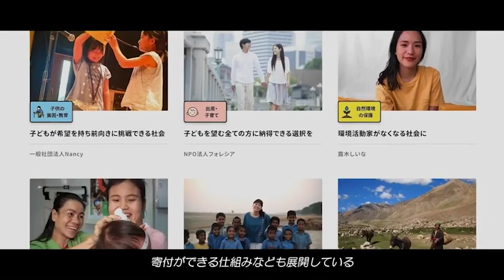ソーシャルコンセプトを書く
概要
社会起業家探究プログラム「SOCIAL BUSINESS」は、若手社会起業家から出されるミッションに沿ってソーシャルビジネスを立案する探究プログラムです。ソーシャルビジネスの理解から立案までを体験することができます。変化の激しい時代に、新しい価値を生み出す力、課題解決力、論理的思考力、コミュニケーション力など、自分らしく生きるために必要な力を育むことを目指したプログラムです。

‹教材を使用される先生方へ›
本プログラムは、「総合的な探究の時間」で活用されることを想定し、中・高校生向けに15コマ（1コマ50分）で構成しています。こちらでテンプレートを用意していますが、学校の状況に応じてご活用ください。

‹テーマに関心をお持ちの学習者のみなさんへ›
ワークシートや映像を活用すれば、学習者が自分自身で学習を進めることも可能です。複数人で一緒に学習することで、グループワークなども授業と同様に実施することができます。

プログラムの構成
本プログラムは、「総合的な探究の時間」で活用されることを想定し、15コマ（1コマ50分）で完結する4つのチャプターで構成しています。

CHAPTER.01　ソーシャルビジネスとは？
CHAPTER.02　ソーシャルコンセプトを書く
CHAPTER.03　ビジネスプランを考える
CHAPTER.04　プレゼンテーションを学ぶ

プログラムの特徴
・社会問題への理解、社会に対する新しい視点を得ることができる
・学習者に年齢の近い、若手社会起業家のリアルを知ることができる
・具体的なミッションに基づき、ソーシャルビジネスの第一歩を体験できる